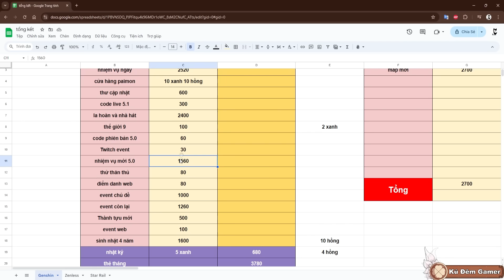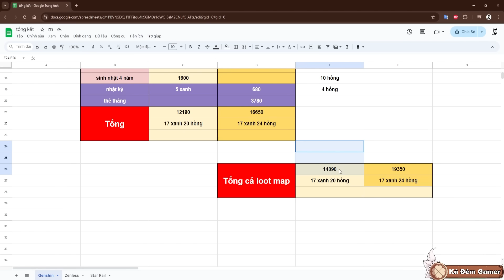Phiên Bản Đặc Thù + Sinh Nhật Tạo Ra 5.0 Nhiều Nguyên Thạch Free Nhất Từ Trước Đến Giờ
Quá trình mình tạo nên video như sau:
Cám ơn các bạn đã xem video " Phiên Bản Đặc Thù + Sinh Nhật Tạo Ra 5.0 Nhiều Nguyên Thạch Free Nhất Từ Trước Đến Giờ " . Giờ thì xin chào và hẹn gặp lại